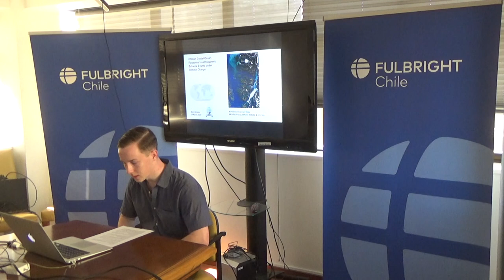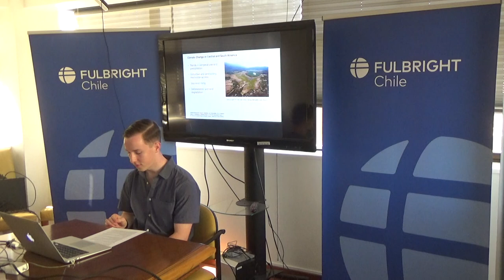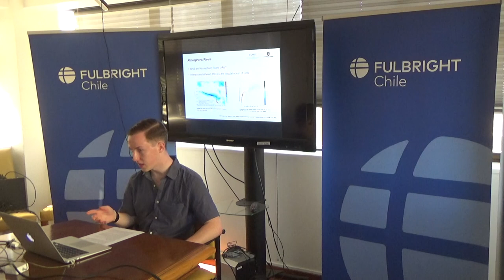Benjamin Alessio, Chilean Coastal Ocean Response to Atmospheric Extreme Eventsunder Climate Change